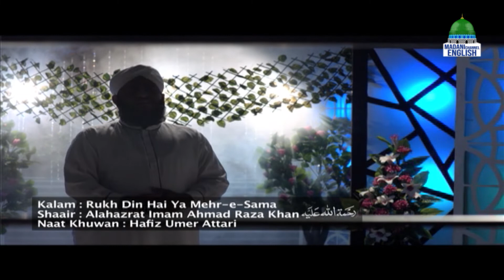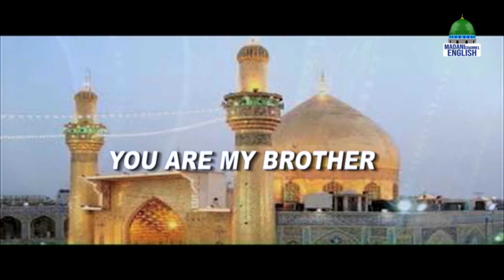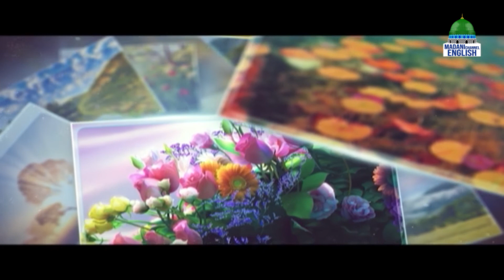The Early Echo Ep#272 | Topic : Brotherhood In Islam | Madani Channel English